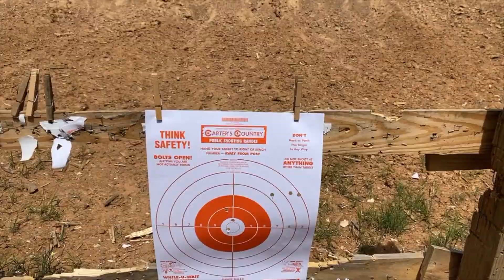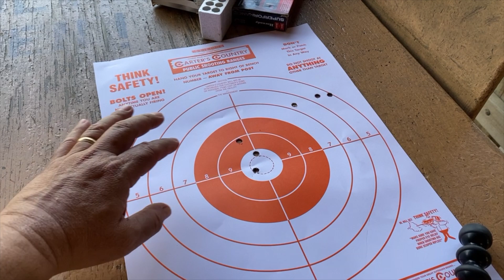COMO CALIBRAR (colimar) TU MIRA TELESCOPICA PASO A PASO | Zeroing your scope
Como calibrar una mira telescópica Weaver 3-9X20 en un rifle de acción de cerrojo Savage Axis XP Calibre .30-06 SPRG usando el método de triangulación.
Una chulada!
Un buen tutorial para principiantes.

⚠️ADVERTENCIA⚠️
Algunas personas pueden encontrar este video muy perturbador o controversial. Se recomienda discreción.

MUCHAS GRACIAS por hacer click en los enlaces de los productos que usamos en este video. Estos son productos que nos gustan y nos han servido en este video.

➤ Mira Telescópica de bajo presupuesto marca TASCO 3-9x40
➤ Bípode de 6-9 pulgadas con patas ajustables marca Caldwell XLA Pivot
➤ Portacartuchos de culata